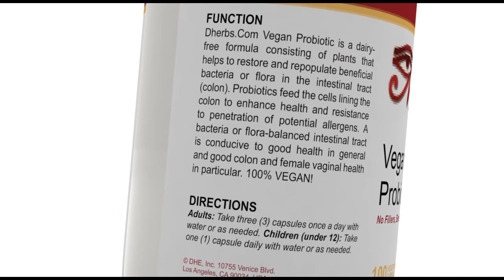DHERBS Vegan Probiotic